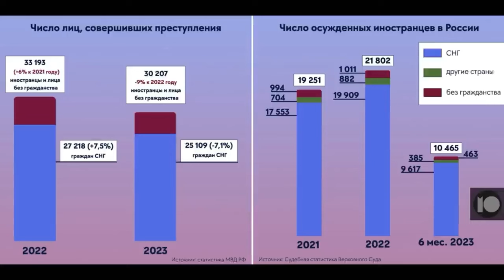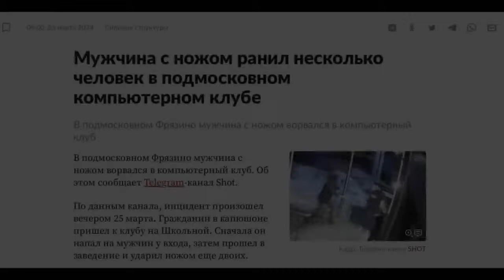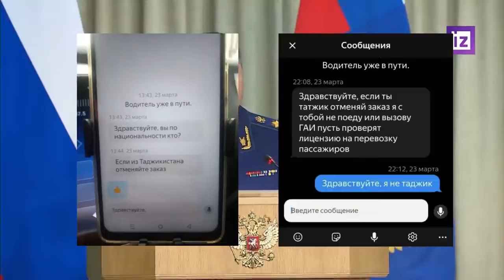«КОЗЛИ ОТПУЩЕНИЯ» НАЙДЕНЫ! ЦИНИЗМ ПУТИНА УЖЕ ЗАШКАЛИЛ!